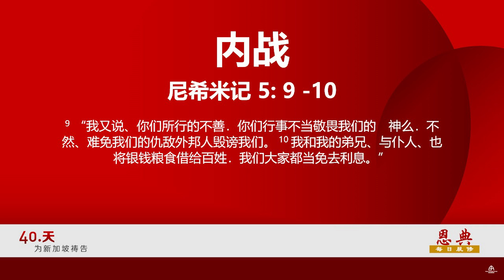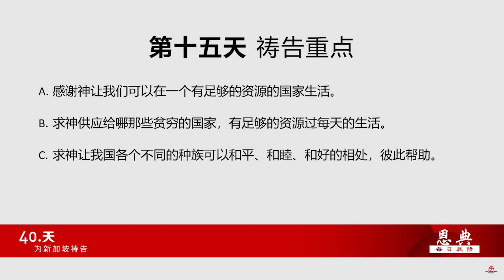40天祷告第15天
恩典堂参与了“40天爱新加坡祷告”运动。

从 2021 年 7 月 1 日至 8 月 9 日，我们的恩典每日晨修将连续 40 天专注于为新加坡祷告，采用资料取自 “40天爱新加坡祷告”运动的祷告指南。

让我们一起为心爱的国家——新加坡代求！

如果您初次来到恩典堂，我们希望更认识您！邀请您通过 填写我们的访客卡。

有关 “爱新加坡”40天祷告运动的更多信息，请浏览